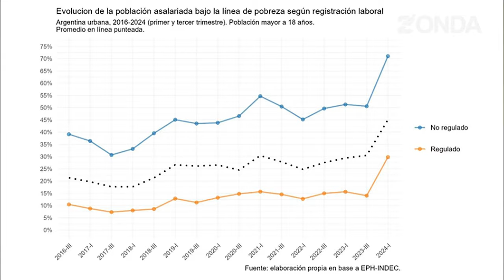OMAR ANDRADA : 1 DE CADA 3 TRABAJADORES EN BLANCO ES POBRE